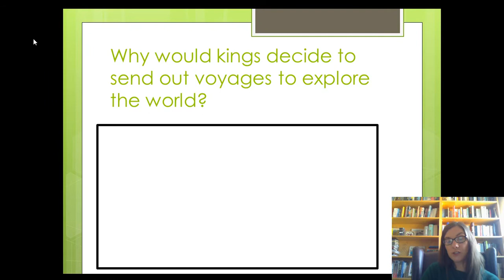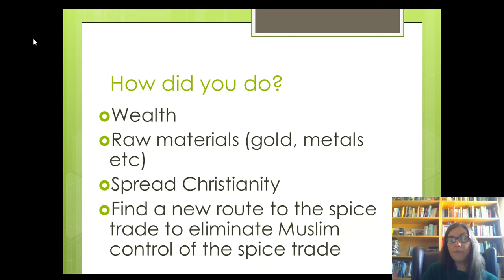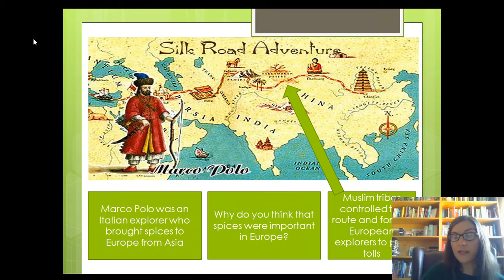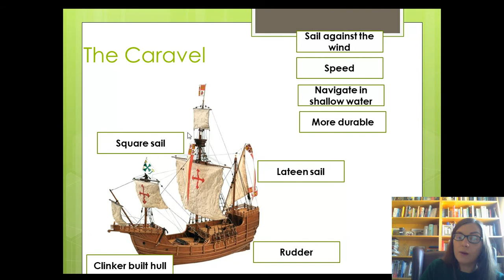Voyages of Exploration 1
1. Reasons for the support for the voyages
2. The Sillk Road
3. The Caravel